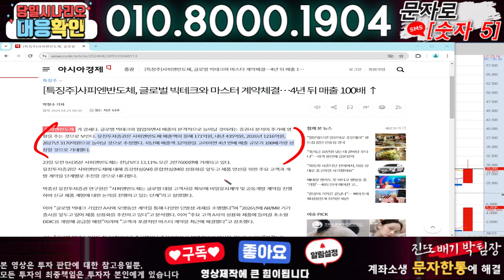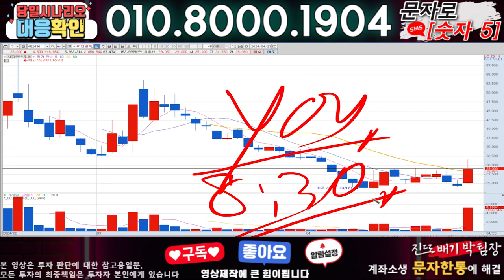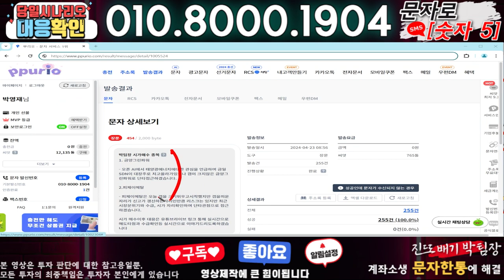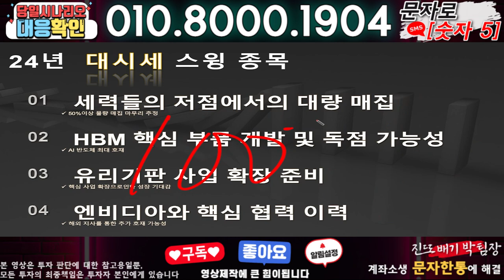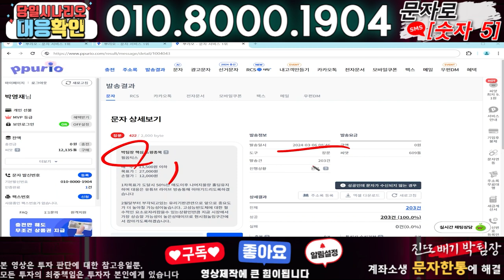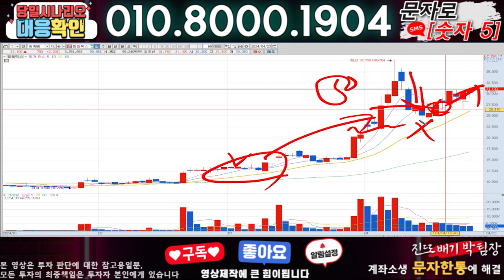사피엔반도체 ) 3분전 기습속보-공식입장발표!! 무슨일인가?